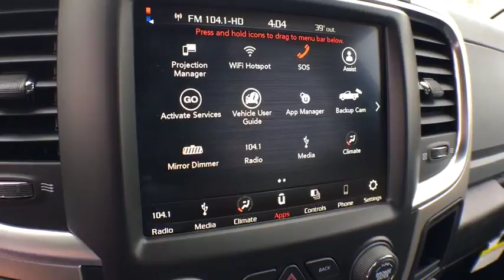2018 Ram 1500 Grand Rapids, Kalamazoo, Lansing, Muskegon, Hudsonville, MI 180618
Brilliant Black Crystal Pearlcoat N 2018 Ram 1500 available in Grand Rapids, Michigan at Zeigler CDJR Grandville. Servicing the Kalamazoo, Lansing, Muskegon, Hudsonville, MI area.

4200 Parkway Place Dr SW

 Price includes: $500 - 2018 Chrysler Capital 2018 Bonus Cash **CJ5 (DE-GL-MA-SW-WE). Exp. 04/30/2018, $1,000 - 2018 Retail Bonus Cash GLCJA1. Exp. 04/30/2018, $3,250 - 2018 GL-MW Retail Consumer Cash **CJ1. Exp. 04/30/2018, $1,750 - Great Lakes 2018 Bonus Cash GLCJA. Exp. 04/30/2018